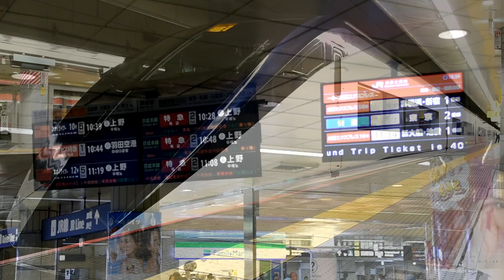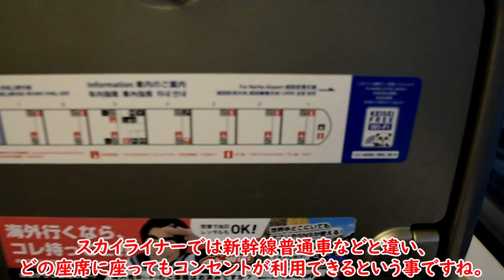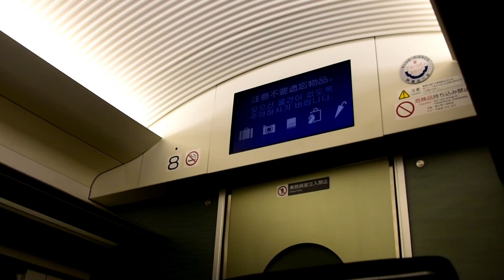【鉄道旅ゆっくり実況】最高速度160㎞/h！ 京成スカイライナーに乗ってきた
今回は京成スカイライナーに乗車した際の動画をまとめました。
在来線最高速度である160km/hを体験できて良かったです。
スカイライナーは今度のダイヤ改正で本数が増えるようですね。20分間隔運転になるんだとか。

  MusMus
  DOVA-SYNDROME
(使用効果音サイト)
  効果音ラボ